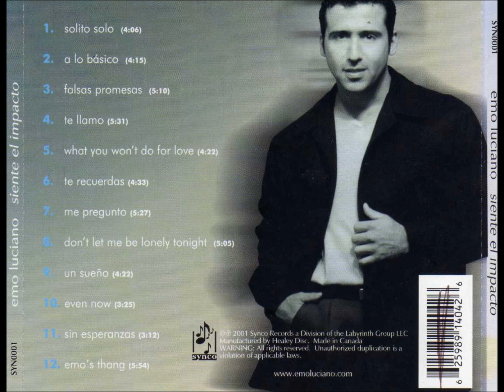WHA YOU WON´T DO FOR LOVE - EMO LUCIANO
Emo fue descubierto por el nominado al Grammy, Larry Harlow, quien después de ver actuar a este carismático cantante, lo eligió como vocalista principal de bis orchestra. Fue durante su gira internacional con la Orquesta de Larry Harlow que el mundo de la música comenzó a darse cuenta de este sexy cantante latino.

Fania Records fue uno de los primeros en reconocer su atractivo público, y aprovechó la oportunidad para agregarlo a su larga lista de artistas ganadores de premios Grammy. Su primer CD en solitario, titulado "Emo", fue lanzado en 1995. Durante su gira mundial para promocionar su CD en solitario, Emo realizó una doble tarea y se mantuvo como el vocalista principal de Larry Harlow. Este programa de molienda incluyó tocar en algunos de los lugares más prestigiosos del mundo, Algunos de ellos son el Festival de Jazz de Monterey en California, el Festival de Jazz del Mar del Norte en Alemania, el Festival de Jazz de Chicago en Chicago y el Festival de Jazz de Hitachinaka en Japón, donde él, junto con otros miembros de Latin Legends, fueron incluidos en su Jazz Hall de fama.

También hizo sentir su impacto mientras actuaba en conciertos en América del Norte, Europa, Asia y América del Sur con su capacidad de incitar a las multitudes con soneos fascinantes y movimientos de baile febriles. A medida que crecía el reconocimiento para este actor deseable, también lo hizo la demanda de talento.

Emo fue llamado a actuar con grandes cantantes como Lalo Rodríguez, Ismael Miranda, Pete El Conde, Adalberto Santiago y Giro. Luego tuvo el honor de ser llamado a grabar con "The Latin Legends" con otros músicos consumados como Ray Barretto, Johnny Pacheco, Giovanni Hildalgo, Dave Valentine y Larry Harlow, por nombrar algunos. Esta grabación, lanzada en 1998, se tituló "Larry Harlow y las leyendas latinas" bajo Jerry Masucci Music. Después de tomarse un tiempo libre para ampliar su arte en otros aspectos de la música, como la organización, grabación, ingeniería y producción, Synco Records pensó que era hora de satisfacer el ansia de sus muchos fieles seguidores.

Su genio musical se siente a lo largo de este nuevo CD, ya que intervino en todos los elementos de producción: escribir, cantar, producir y dirigir este esfuerzo. Para todos los amantes de la salsa: te presentamos la nueva versión de 'Emo Luciano
lanzamiento: "Siente el impacto".